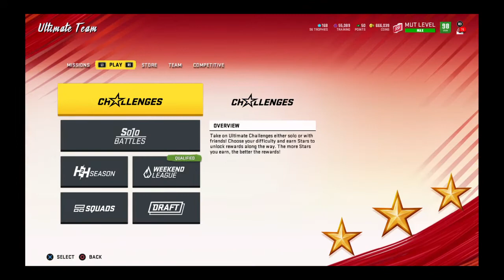SUPERBOWWWLLL!!!!! DEM PANTHERS!!!!!